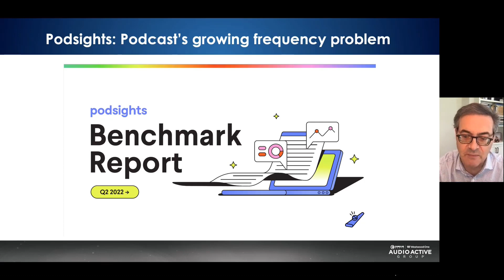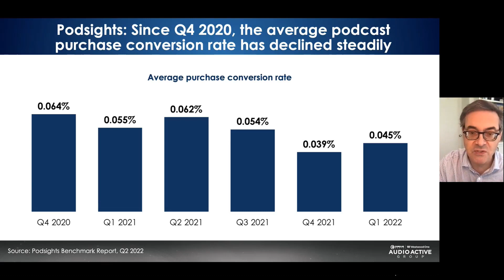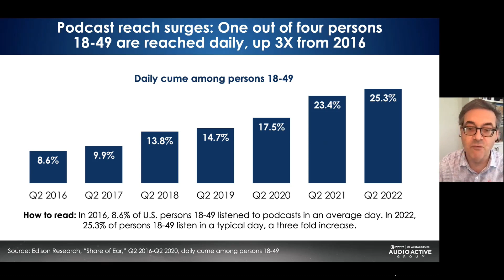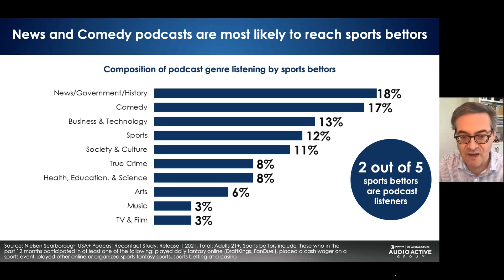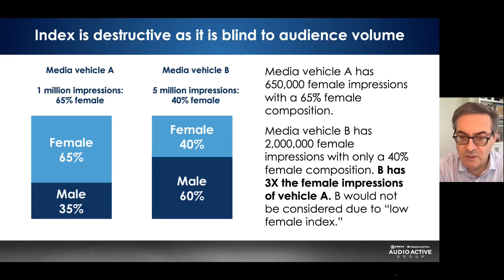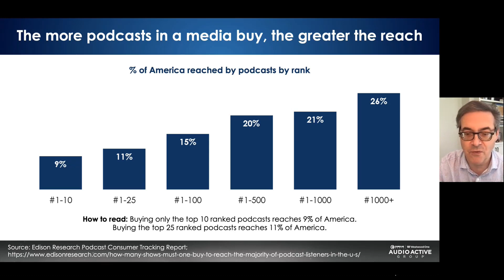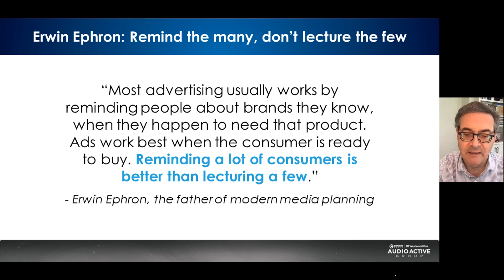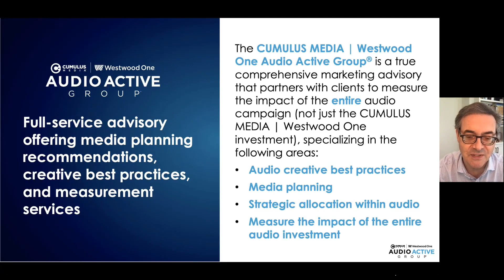07.05.22 Podcast Frequency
Three Solutions To The Podcast Ad Frequency Problem: “Remind The Many, Don’t Lecture The Few”